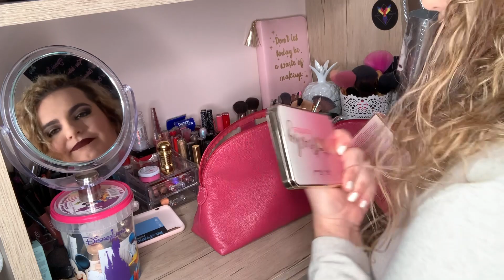Je prépare ma trousse de toilette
Qu'est ce que j'emmene pour un week-end ? C'est une question que j'ai vu plusieurs fois sur snapchat, c'est pourquoi j'y réponds aujourd'hui. ♡  Comme d'habitude tous les produits utilisés sont répertoriés juste en dessous.

Ciao,

Estelle ♡